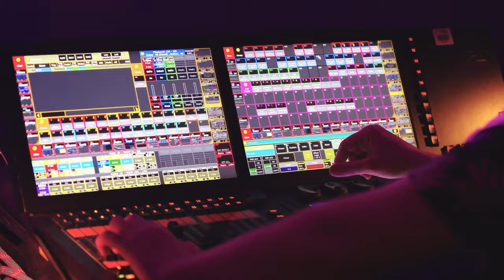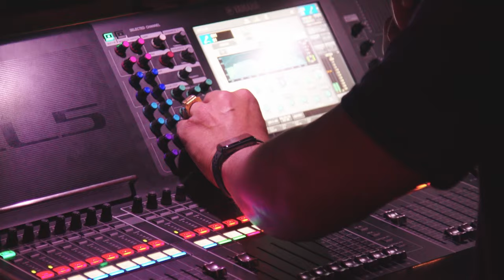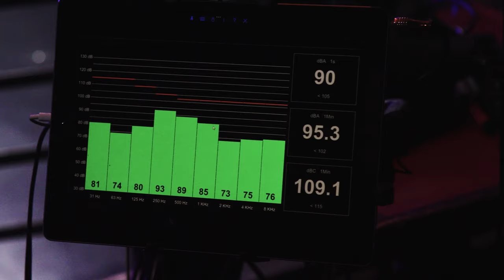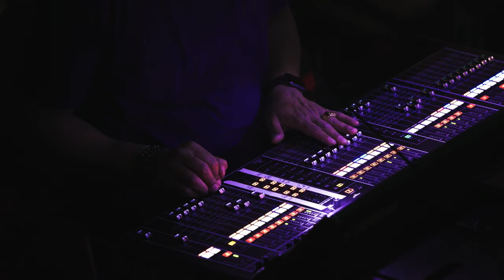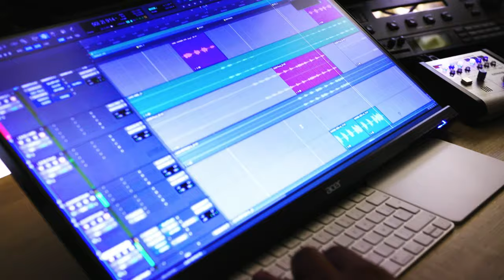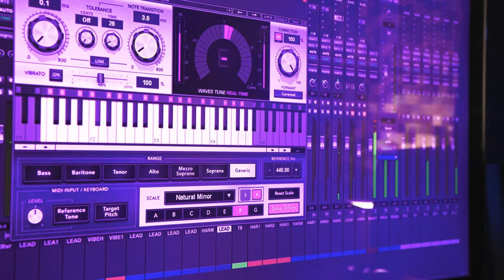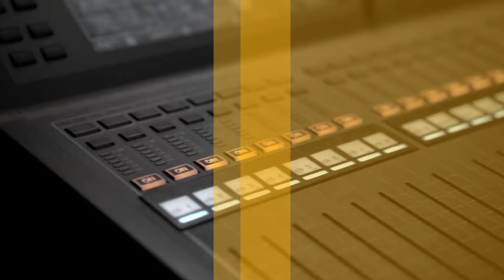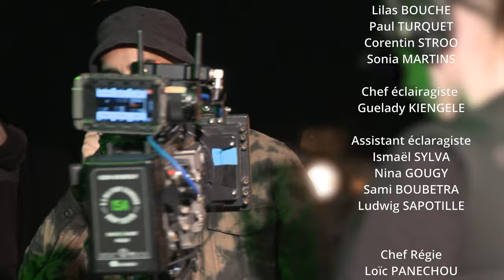SAE PART EN LIVE #3 avec Julie Gayet et Popeye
SAE PART EN LIVE #3 avec Popeye et Julie Gayet

Julie Gayet
Présidente du Festival Soeurs Jumelles, le lieu de rencontre pour les créateurs d’images et de musiques, là où amateurs, professionnels et le grand public se retrouvent pour échanger, partager, apprendre et se divertir. Julie Gayet nous parlera de ce concept mêlant transversalité, sororité et valeurs fortes.

C'est d'ailleurs lors de cette 3ème édition, du 27 juin au 1er juillet, que nos étudiants en Son et en Image ont pu participer à la conception et la réalisation de nombreux podcasts en partenariat avec Ecran Total.

Popeye
Ingénieur du son en studio et en live, c'est celui qu'on ne présente plus dans le domaine du rap.
Avec plus de 25 années d'expérience, de ses débuts aux côtés du Secteur A, Booba, NTM jusqu'à aujourd'hui avec la nouvelle génération tel que Ninho, Leto ou encore Niska, il partagera avec vous sa vision du métier, ses expériences auprès des plus grands ainsi que ses techniques de travail avec nos étudiants.